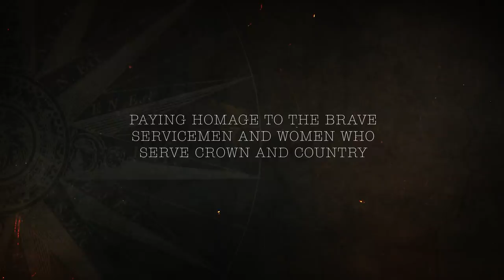The Bremont Broadsword Bronze || Approved by Her Majesty's Armed Forces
Bremont.com

Bremont extends its Armed Forces Collection with the introduction of the Broadsword Bronze.

One of Bremont’s proudest achievements is the beginning of an official partnership with the Ministry of Defence (MoD) in 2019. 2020 sees the introduction of the Broadsword Bronze, adding to the original line up in the Armed Forces Collection. The Broadsword was originally designed as a contemporary take on the three handed ‘Dirty Dozen’ watch design, a series of timepieces commissioned for the British Army during WW2 when Britain’s Ministry of Defence needed watches to issue to military personnel. As a ‘living’ metal, each model will develop its own unique patina over time, meaning no two watches will ever look the same.

Bremont.com